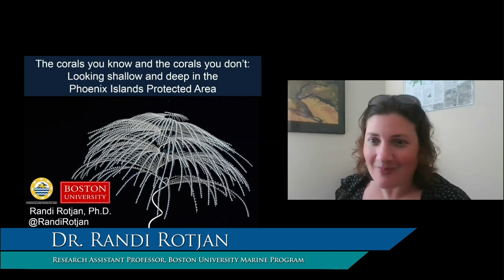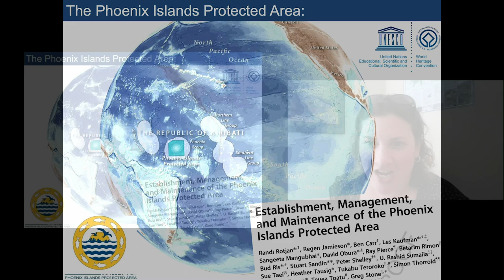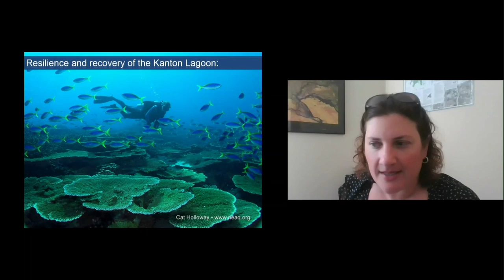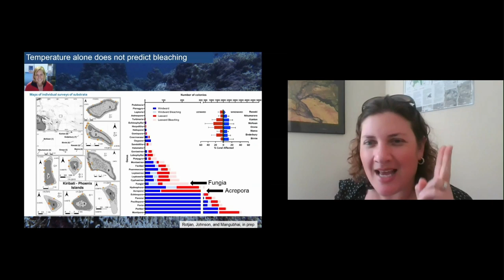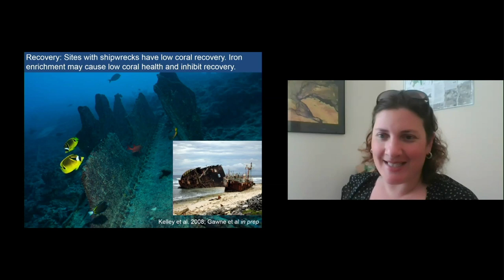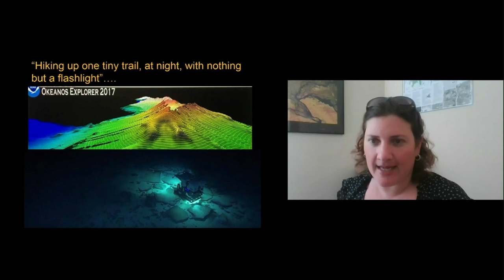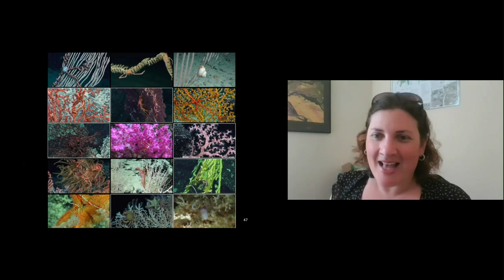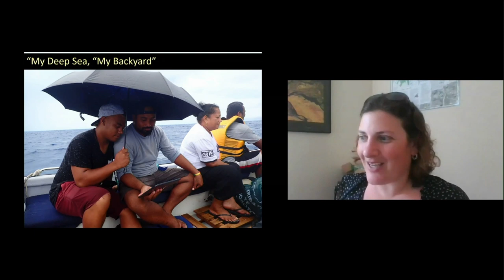Dr. Randi Rotjan - The Corals You Know and the Corals You Don’t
Not just in the tropics, learn about corals in all of their habitats–including some of Dr. Randi Rotjan’s work with temperate and deep-sea corals.

Dr. Rotjan is a research assistant professor at Boston University in the Biology Department and in the Boston University Marine Program. She is also the co-chief scientist of the Phoenix Islands Protected Area Conservation Trust, where she leads the science program for the worlds’ largest and deepest UNESCO World Heritage Site.